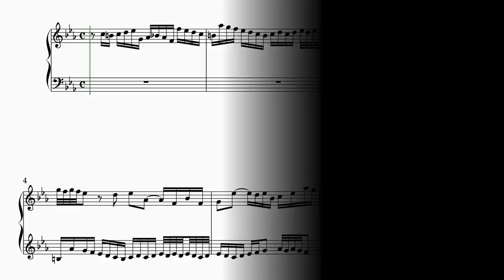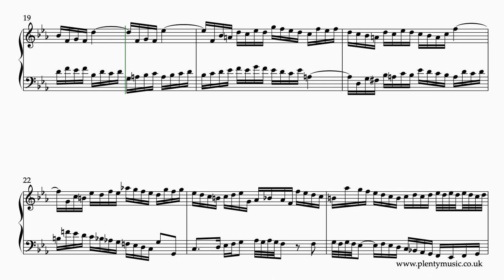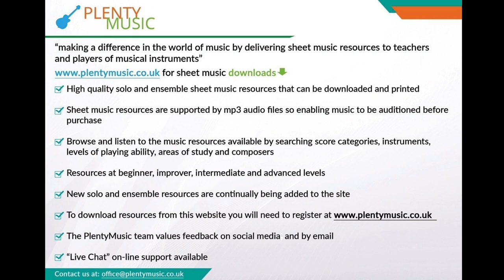Bach J. S. | Invention 2 BWV 773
J.S.Bach’s Invention 2 BWV 772 is an intermediate level movement in the key of C minor. It needs to be played with a legato touch. The playback tempo of the sheetmusicvideo is 52 quarter note (crotchet) beats per minute (bpm)

When learning the invention in the first instance it might be a good idea to omit the ornaments. This recording is quite ambient and not really in the music editors comfort zone, preferring a dry acoustic but the choice made does allow the space for the rather slow tempo. Tempo and acoustic have such close connections.

In the sheet music video the ornaments are written out in full to clarify how they should be played. What you hear in the playback is exactly what is notated in the sheet music video.
The inventions composed in two parts or voices are concentrated and demanding movements to play. It is important to keep to the length of the written note values when playing these movements.

Keyboard players will need to their fingers close to the keys and play with a lightness in the hands. Pianists will perhaps recognise that the weaker fingers need some extra practice and to solve this issue the music editor suggests practising thirds.

There is opportunity to explore right hand over left playing (bar 18) and changing fingering on a repeated note.

The opening shape or motif is quite long and the mood of this invention is quite melancholy with a characteristic minor 7th interval. The movement needs to played evenly and consistently with a legato touch and keyboard players will need to play with a lightness in the hands. Ornaments are in place but possibly can be omitted in the early stages of learning the piece. The inventions were originally intended to be played on the harpsichord and there is more than one reference of a two manual instrument in this invention.

Composed in the key of C minor the harmonic journey is confined to the closely related keys of the dominant (bar 7), relative minor (bar 15) and sub-dominant (bar 20).  Keys, understand, are not always established as such but are described as passing modulations in the baroque era.  A key or change of key is generally thought of being established when there is a cadence which tends to be more the case in music from the classical era.

A plain score is attached to the edited music score available as a pdf download from the PlentyMusic website.